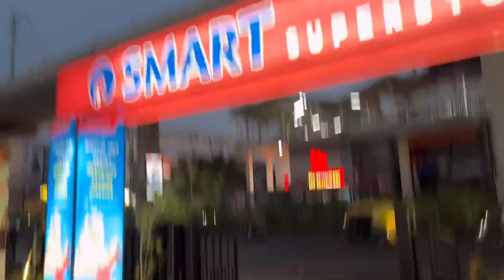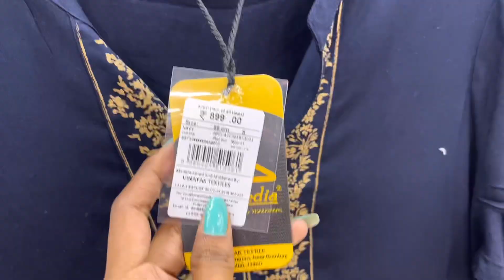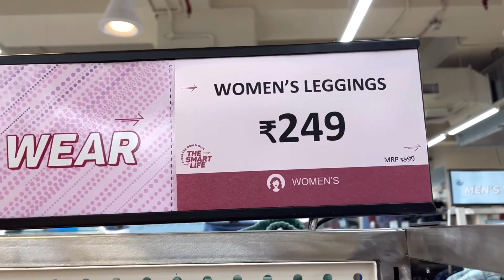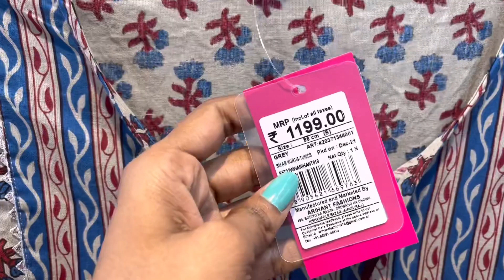Reliance Smart Point 80% OFF Ladies Kurti Collection’s | Reliance Smart LatestTour-New Arrivals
Address
Reliance smart
Alambagh bus stand

Address - Vishal Mega Mart Srinagar Naga Nagar Alambagh
 Vishal Mega Mart Kanpur - Lucknow Rd, Ram Nagar, Alambagh, Lucknow, Uttar Pradesh 226005

Hello all my you tube family thanks for watching this video and your support,love love you so much family please support kariye aur video ko jada s jada share kariye thanks ☺️👍

Vishal Mega Mart Newyear Biggest Sale Buy1 Get1 Free Offer | Vishal
Vishal Mega Mart Latest Winter Collection | Vishal mega Mart New Arrivals |Cheaper than bigbazar ? Vishal Mega mart Latest Offer Vishal mega mart Cheapest Organizers & Useful Items

Hello guys
Almost all of these products are available in all Vishal Mega Mart stores,  so u can visit nearest one.

➖Your Queries➖

Vishal mega mart summer clearance sale
Vishal mega mart new arrive
Vishal mega mart huge summer sale
Vishal mega mart kitchen container
Stainless steel Products under Rs99